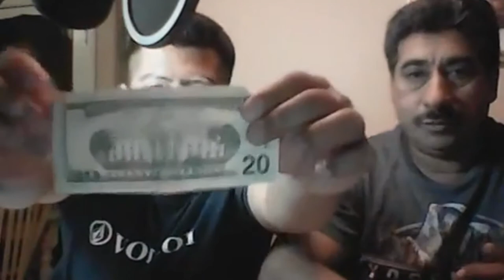La marca de la bestia en ( secretos)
Nuestro buen amigo Sergio Lopeaz trajo como invitado a Luis Cruz, desarrollando un tema que para muchos es un Secreto hoy en esta oportunidad abriremos esa caja de pandora y descubriremos a la luz de un escrito esta ese misterio.